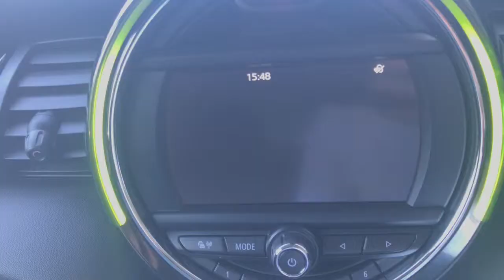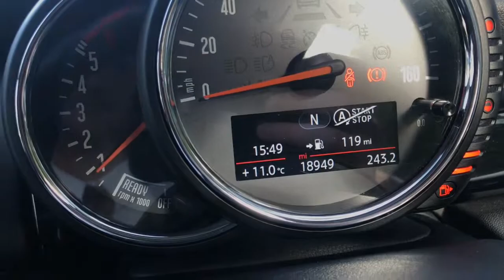2016 Mini Cooper S D 3dr